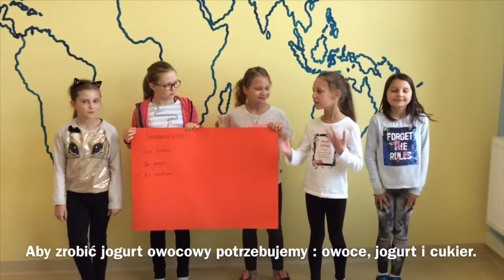Język hiszpański w praktyce!